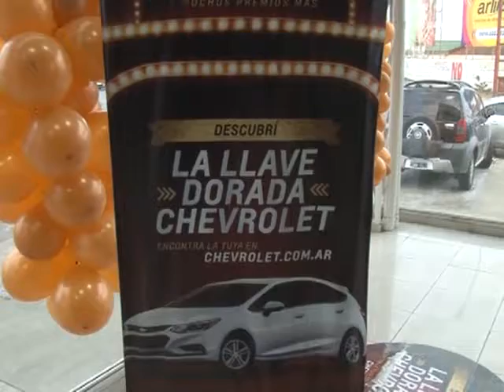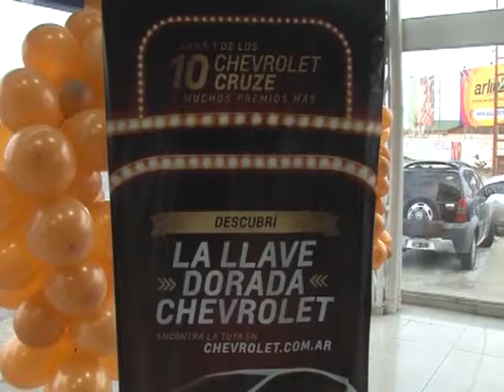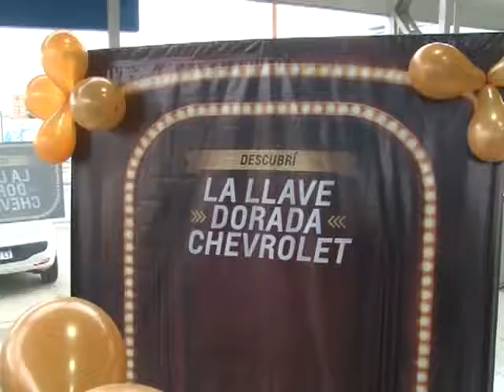ESTEBAN SALINAS- CHEVROLET ENTREGÓ UNO DE LOS PREMIOS DE “LA LLAVE DORADA”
CHEVROLET ARGENTINA A TRAVES DEL CONCESIONARIO OFICIAL VENETO AUTOMOTORES REALIZÓ LA ENTREGA DE UNA BICICLETA A UNA FAMILIA QUE RESULTÓ GANADORA DEL CONCURSO “LA LLAVE DORADA” QUE AÚN TIENE ENTRE SUS PREMIOS AUTOMÓVILES CHEVROLET CRUZE, MEDIANTE UNA INSCRIPCIÓN RÁPIDA Y FÁCIL VÍA INTERNET.